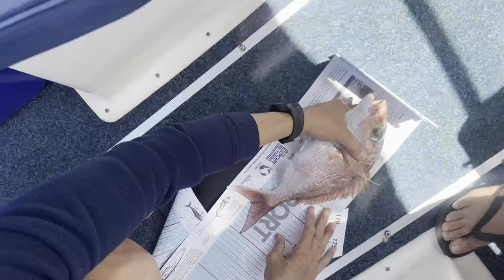Boat Fishing at Kawakawa Bay NZ